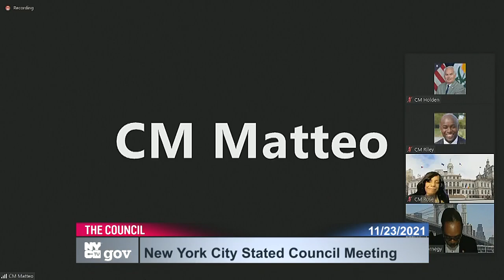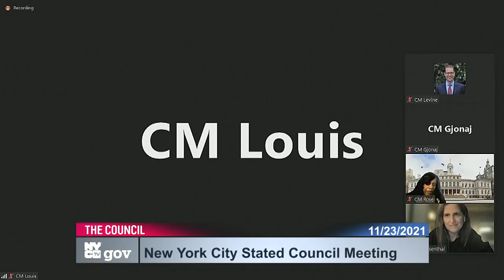NYCC PV CH CHA 211123 140716 Tue 23 Nov 2021 21 08 36 0000